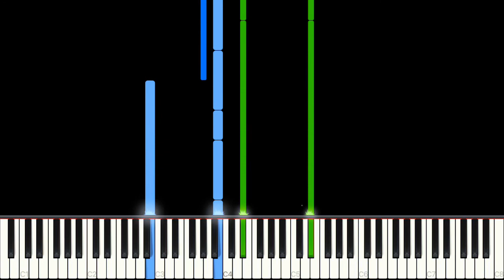Sasha Sloan – Older | MEDIUM & SLOW Piano Tutorial